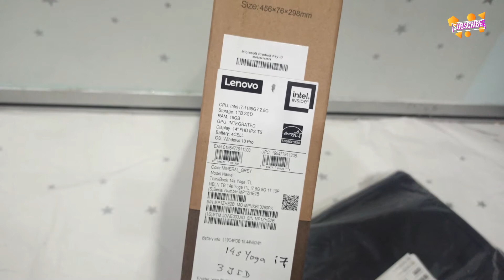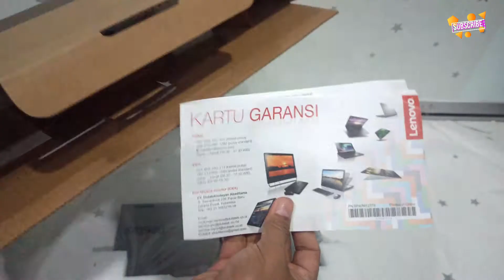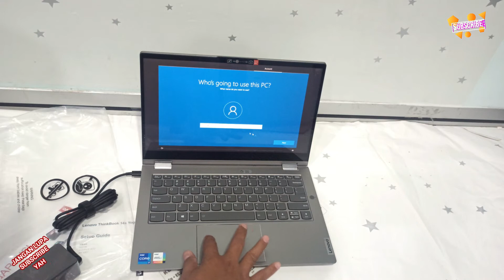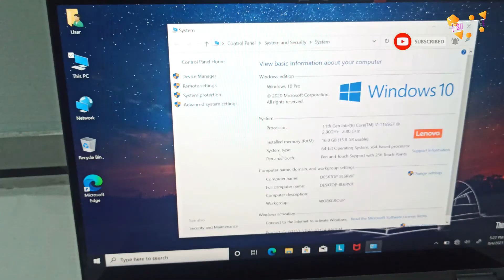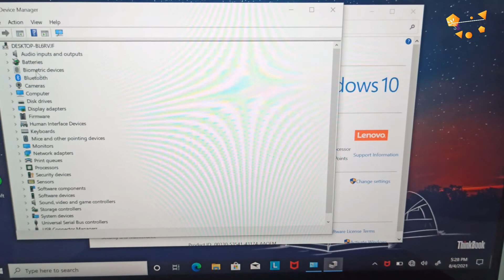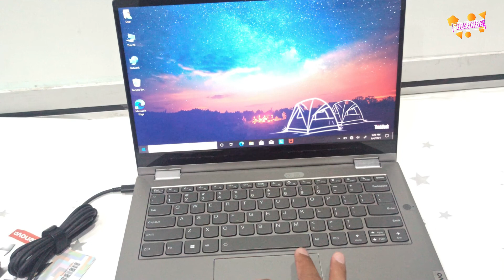Review Thinkbook 14s Yoga i7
Thinkbook 14s Yoga
Mencari laptop kelas bisnis yang serius tapi biasanya harganya tinggi? Nah, yang satu ini adalah laptop bisnis yang dirancang serius dan harganya pun cenderung lebih terjangkau. Ini adalah ThinkBook 14s Yoga dari Lenovo, yang telah hadir di meja pengujian
Inilah Reviewnya Hp240 G8 i3 Generasi 10 Yang Terbaru Dan Termurah
PESIFIKASI:
11th Generation Intel® Core™ i7-1165G7 Processor (2.80 GHz, up to 4.70 GHz with Turbo Boost, 4 Cores, 8 Threads, 12 MB Cache)
Display 14” FHD (1920 x 1080) IPS, glossy, touchscreen with Corning Glass, 100% sRGB color gamut, 300 nits
Storage 1T PCIe SSD
Graphics Integrated Intel® Iris® Xe Graphics
Camera 720p HD
Webcam privacy shutter

Connectivity:
Wi-Fi 6 802.11AX (2 x 2)
Bluetooth® 5.1

Ports / Slots:
USB 3.2 Gen 2 Type-C (USB/DP/PD)
USB 4 Type-C with Thunderbolt™ 4
2 x USB-A 3.2 Gen 1 (1 always on)
HDMI
MicroSD card reader
Headphone / mic combo
Kensington lock slot

KELENGKAPAN:
UNIT, CHARGER, DUS, MOUSE KABEL, NOTA PEMBELIAN, TAS, PEN

                             Ini Adalah
    Channel Review And Unboxing Leptop Terbaru
                Pemula Mohon Maaf Bila
       Tidak Sehebat Channel Yang Besar
         Karena Untuk Lebih Besar Butuh
              Perjuangan Dan Dukungan
 Dan Tentang Cara Cara Pada Leptop Atau Notebook
           SUCCESS AND HEALTHY ALWAYS
hp 240 g7,
thinkpad e14,
hp pavilion gaming 15 unboxing,
lenovo thinkpad l14,
unboxing hp pavilion gaming 15,
thinkpad l14,
lenovo v145,
dell latitude 3400,
thinkpad l13,
vostro 14 3000,
dell vostro 14 3000 core i3 10th gen,
thinkpad e14 i7,
laptop hp 240 g7,
lenovo v145 amd,
notebook hp 240 g7,
hp 240 g7 review,
lenovo thinkpad l13,
hp pavilion gaming unboxing,
lenovo e14,
film ngapak cilacap lucu,
lenovo thinkpad e14 review,
thinkpad e14 i3,
acer z3 451,
amd a9,
epson tm-t82 error light blinking,
hp 240 g8,
leptop,
thinkpad e14 i3 10th gen,
dell vostro 14300,
i3 1005g1 mx330,
lenovo amd a9,
dell 3400,
dell inspiron 14 3000 series,
hp pavilion 15 unboxing,
laptop sony vaio core i5,
lenovo l14 thinkpad,
lenovo thinkpad l14 review bangla,
thinkbook 14 generasi 10,
upgrade ram lenovo ideapad slim 3,
windows xp blue screen,
dell 5593,
e14 thinkpad,
film terbaru,
lenovo ideapad slim 3 ryzen 3 3250u,